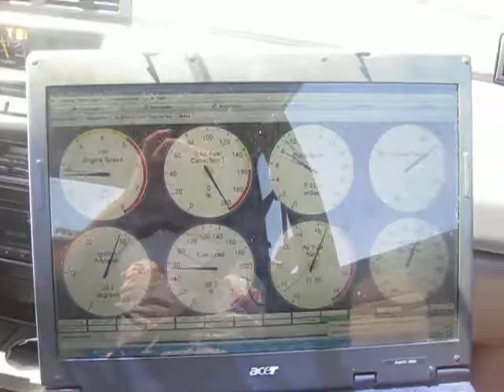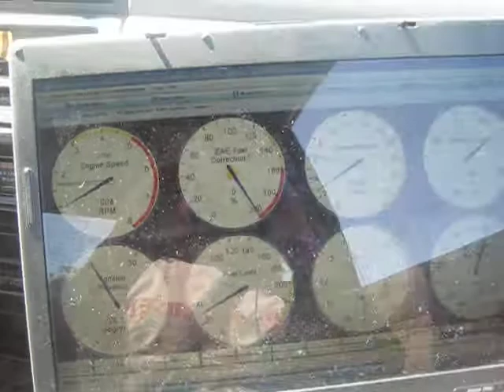Drag week 2011 day 1.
Video car is a g72 swapped 88 shadow following an 8vavle omni that ran high 11s.  His two friends are in the monte carlo and LS swapped lexus.